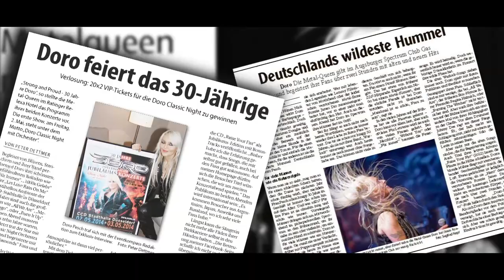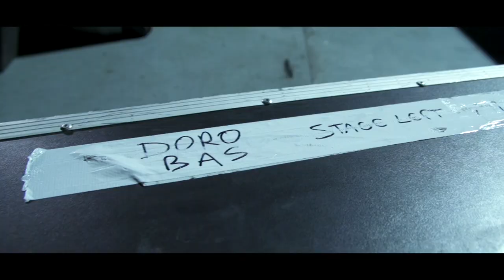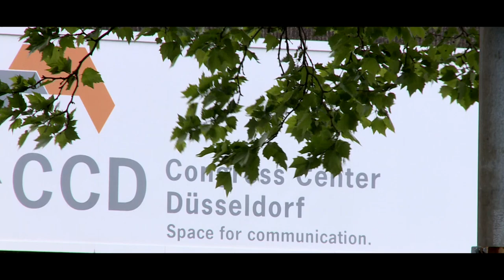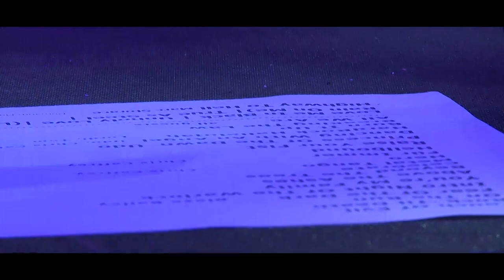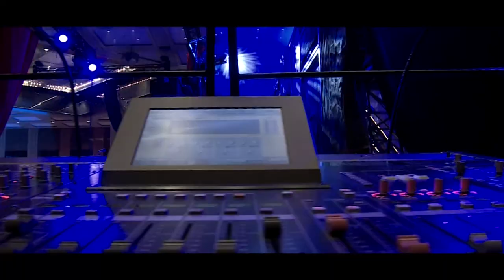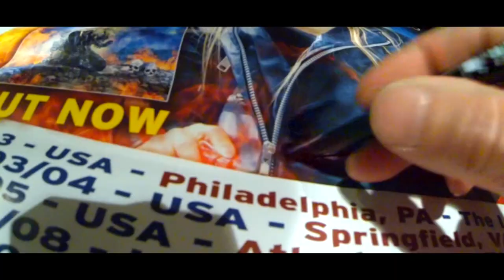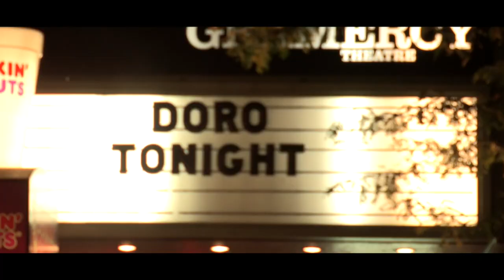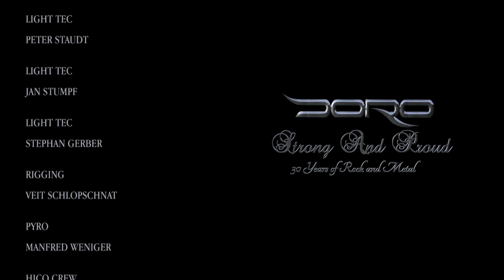Doro === Behind The Curtain , Inside The Heart Of Doro [ Documentary GR-EN ] ★ HQ ★